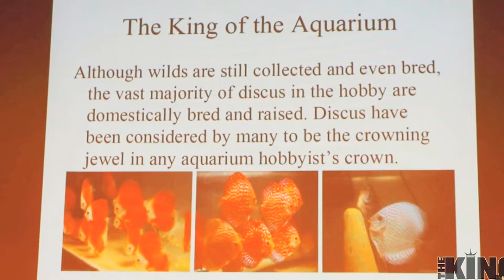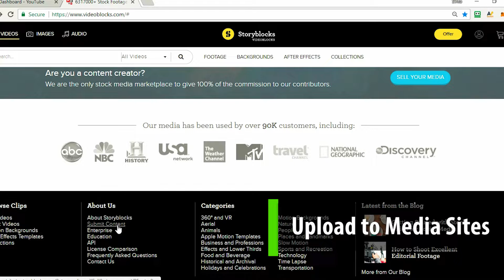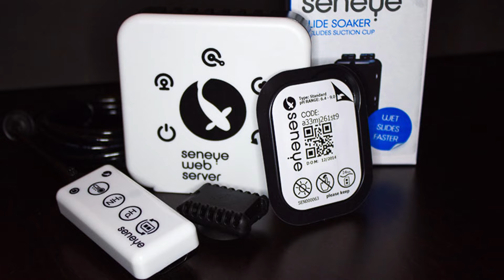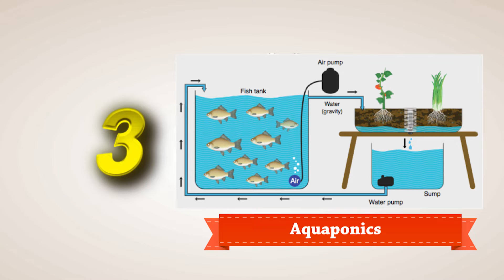Top 10 Ways Aquarium and Fish keeping Hobby can earn you Money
Aquarium and Fish keeping Hobby is rewarding experience if you know in which ways they can be practised. Almost all of these hobbyist like keeping fish in aquariums but the top 10 ways I am going to tell you can change the way your hobby could be and can earn you good amount of money. Watch this Top 10 Ways Aquarium and Fish keeping Hobby can earn you Money video and know more about it. Also tell me about your suggestion if you have one. You can jump and skip the sections by clicking on the timestamp against the topic you want to watch.
Top 10 Ways to Make Money from Aquarium and Fish keeping Hobby
10. Go part time at retailer             0:28
9.   Sharing the Knowledge            1:04
8.   Media Content                           1:47
7.   Build or Install                            2:25
6.   Inventions                                   3:02
5.   Buy and Sell                                3:41
4.   Breeding Live Foods                  4:25
3.   Aquaponics                                 5:15
2.   Selling Aquatic Plants               5:53
1.   Breeding Fish                              6:48

Connect me on Social Networks too